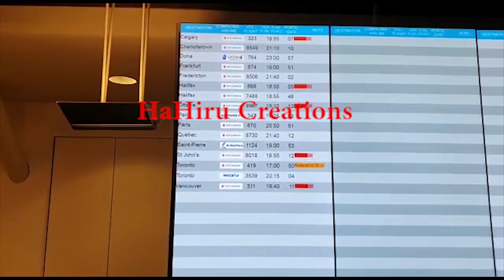Canada Sweet Memories | කැනඩාවේ සොදුරු මතකයන්